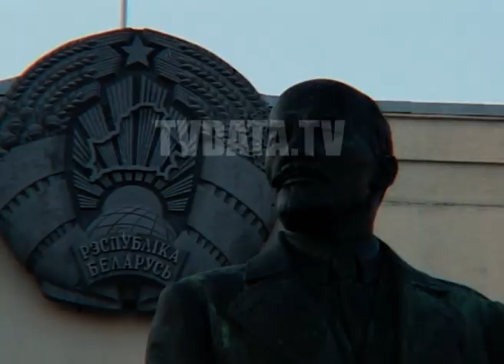BELARUS UNREST 2005 LUKASHENKO addressing crowd, anti-government protesters, tvdata footage Rd347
Rd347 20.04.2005 Belarus Alexander Lukashenko, 00:51 addressing, unrest, the crowd "No bandits, no revolutionaries, no money can work in Belarus. 00:51  Lukashenko speaking:
We are not pawns on a chessboard, even on a large one in Belarus! No money will be able to work in Belarus to overthrow the current government. None - remember! And let those who today carry this money in bags in a suitcase through the embassies to the Republic of Belarus hear it, we know almost everything!

Today this money is brought into Belarus in bags and suitcases. We know..."Мы не пешки на шахматной доске, даже на большой в Беларуси! Никакие деньги не смогут работать в Беларуси, чтобы свергнуть действующую власть. Никакие - запомните! И пусть это слышать те, кто сегодня эти деньги мешками в чемоданах, через посольства, ввозят в республику Беларусь! Мы знаем практически всё!
00:51  Lukashenko:
Stock footage from Russian speaking territories